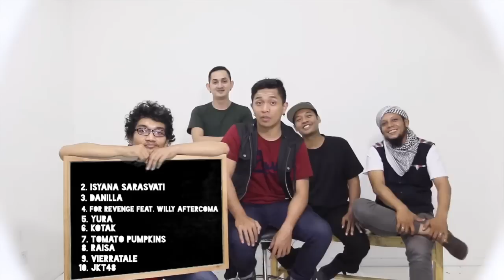Hai Sepuluh X Captain Jack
Hai Sepuluh kali ini kedatangan tamu jauh dari Yogyakarta. Selain menjalankan tantangan dari Hai Sepuluh, niikmatilah jamming Captain Jack dengan host kita.